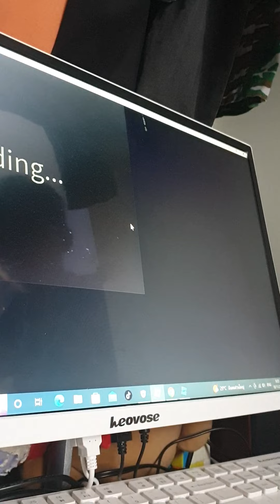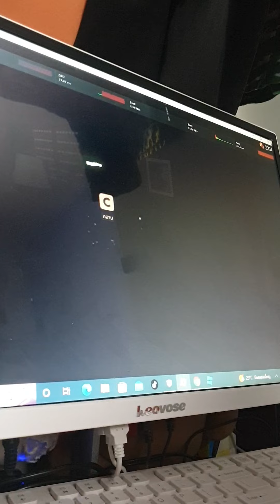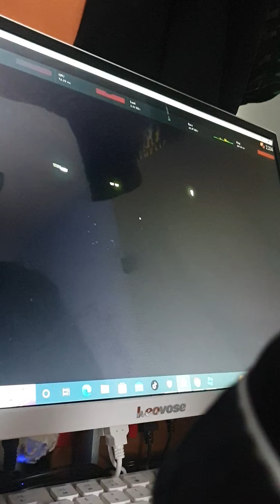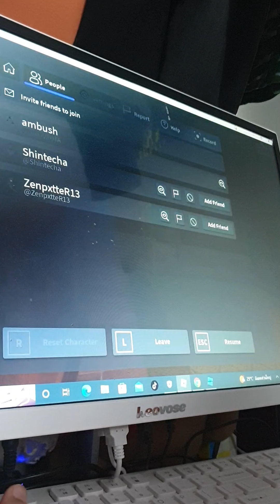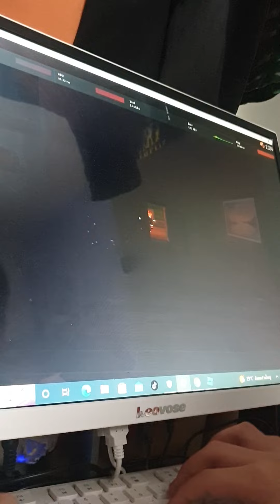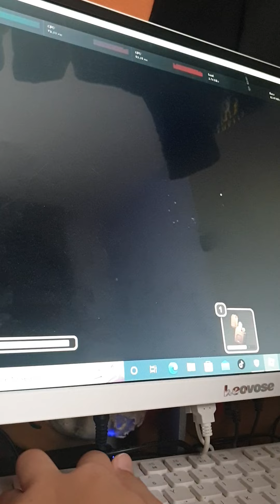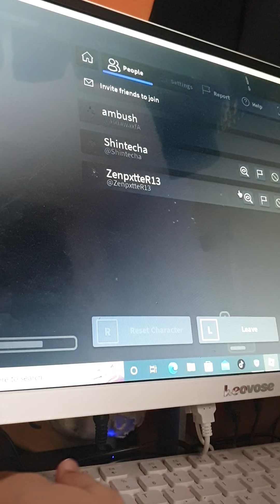Doors but no Light in Lobby and Elevator